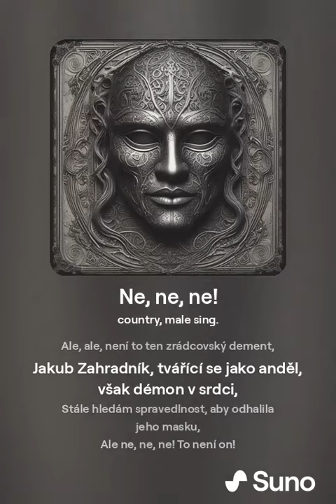Ne, ne, ne! by ai